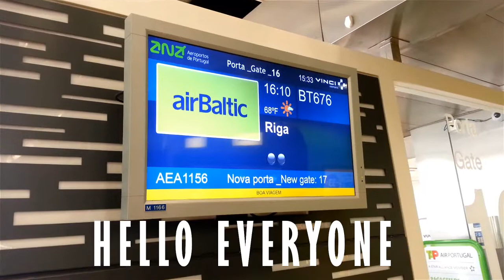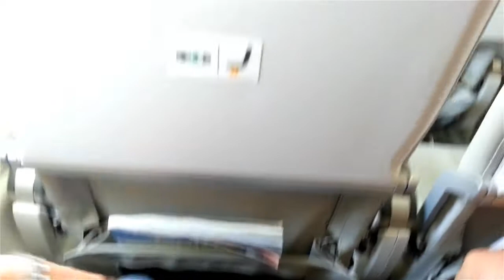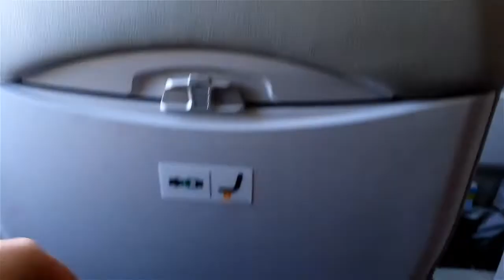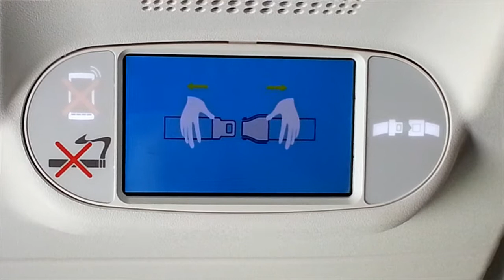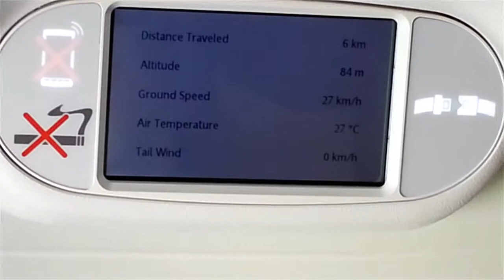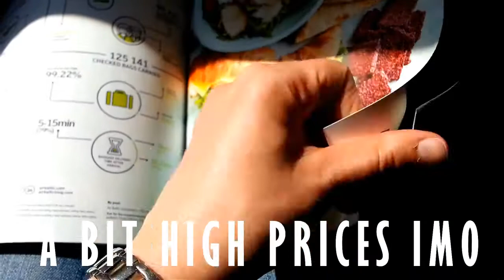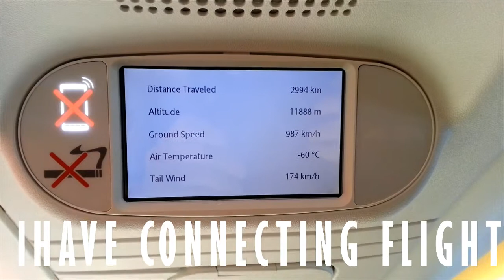AIRBALTIC A220 BOMBARDIER CS300 Lisbon Riga Economy Trip Report Blond Reports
AIRBALTIC A220 Bombardier CS300 Lisbon Riga Economy  Trip Report Blond Reports Tripreport

Date of travel:  June 2018

-SOUNDS-
Angry-chicken
Rooster-ringtone

-IMAGES-
Chickens
Sourse: ClipartXtras

-EQUIPMENT USED-
Note2 Phone. Go Pro Session.  After Effects to edit and Premier Pro to export.